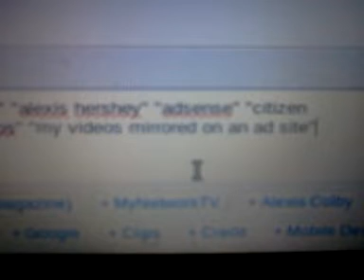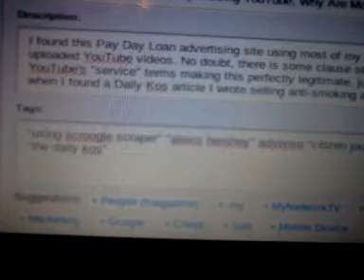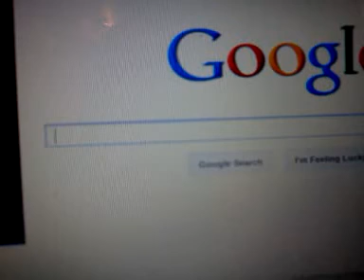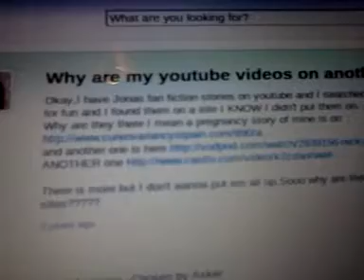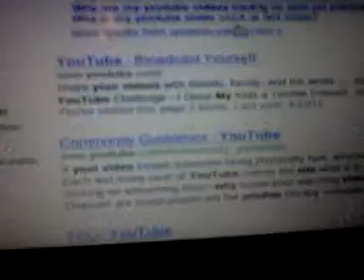YouTube Deleting My Tags, An Example of Internet Fascism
I originally wrote a long "description" for this one, but it and all of my tags were deleted.
API allows external sites to embed anything on YouTube. If one does not want an ad site using their playlist, one can disable the embedding, syndication, and mark the video as private.
YouTube is designed to make money off all users, whether the users are able to capitalize, or not. In fact, the system's rules and regulations (I am talking about Adsense's, Google's, and YouTube's Service Terms) prevent the average user from having any rights online.
The tubz 99% have the ability to utilize technology by paying with  privacy, and the right to free speech. That is after we pay for the hardware, the service, the software, the subscriptions, and all those other little fees accrued using internet money.
By using YouTube, one allows click through advertising sites to use their uploads. These sites generate income in a way Adsense warns "publishers" not to do.